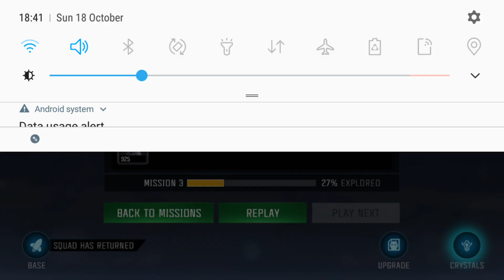Last Boss Megatron Fight - Prime Difficulty - October Spotlight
Transformers: Forged to Fight is a 2017 free-to-play mobile fighting game [1] developed and published by Kabam. It was released on April 5, 2017 for iOS and Android.[2] It is set in the Transformers universe, bringing together characters and locations of the live action film series, Beast Wars and G1 interpretations of the franchise together.[3]

This game is based on Kabam's hit mobile game, Marvel: Contest of Champions, but has improved gameplay and some different game modes. The major differences (other than being Transformers and not Marvel) are that it is two-dimensional (gameplay, not graphics) instead of one, uses three-dimensional graphics when moving on a map, has the "raids" game mode, only has alliance missions (no alliance wars), and has allowed for much of the time for commanders to earn the featured bot through chips earned in different game modes, rather than only through arena rewards or crystals.
It won "Best Mobile Game" at Mobile World Congress 2018.[4]

game - Transformers Forged To Fight (ios/android)

Device Specifications
▪Phone - Samsung Galaxy J5 Prime (2017)
▪Processor - 1.4 GHz Quad-Core Exynos 7570
▪Ram - 3GB
▪Rom - 32GB
▪Display - 5 Inches